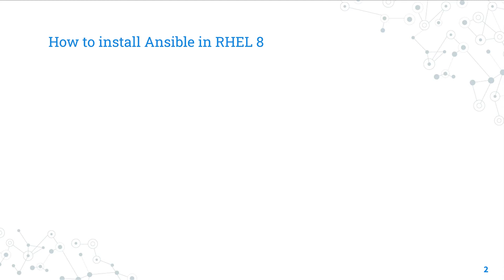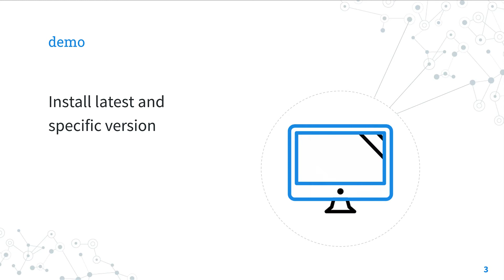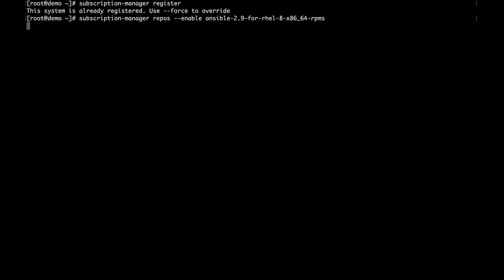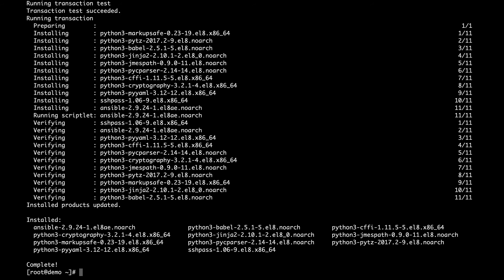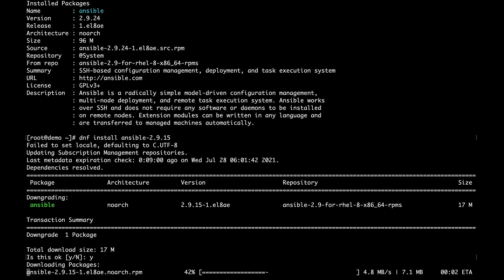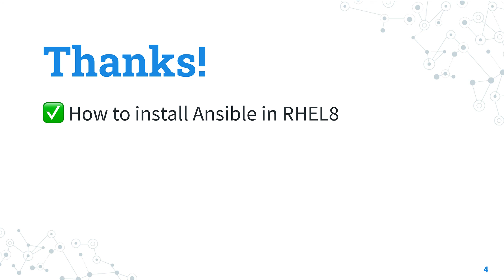How to install Ansible in Red Hat Enterprise Linux (RHEL) 8 with Ansible Engine - Ansible install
How to install the latest and specific version of Ansible in Red Hat Enterprise version 8 using Ansible Engine software collection.

FREE Top 10 Best Practices of Ansible Automation: save time, reduce errors and stress

200+ Automation Examples For Linux and Windows System Administrator and DevOps

200+ Automation Examples For Linux and Windows System Administrator and DevOps